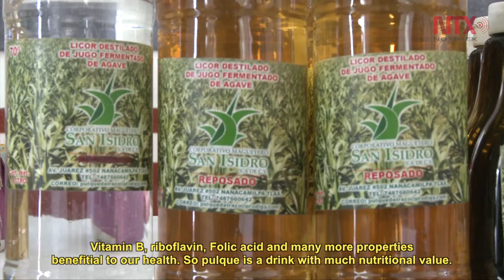Pulque: The drink of the Gods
The Maguey is a plant that conserves ancestral Mexican traditions. Through the extraction of its liquid, it offers a trip to the past